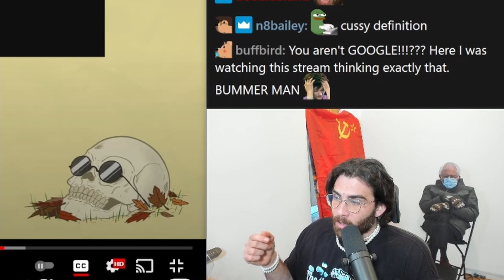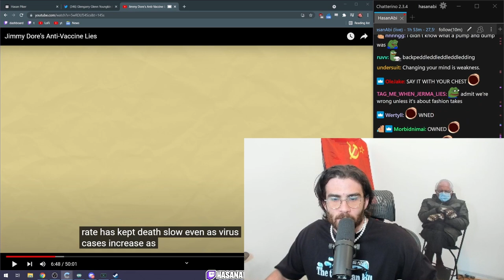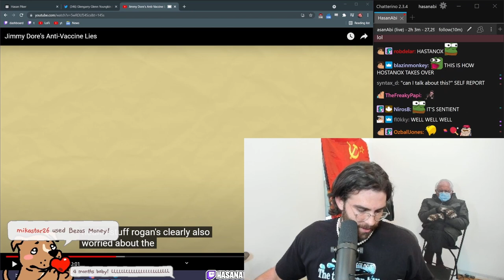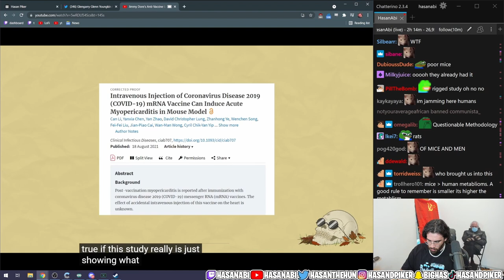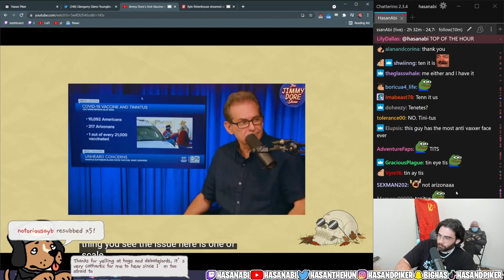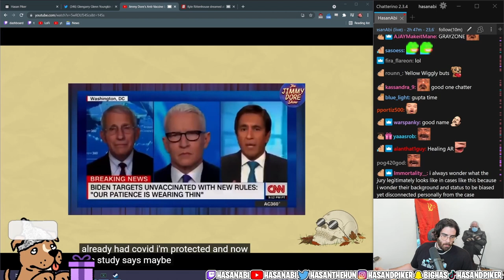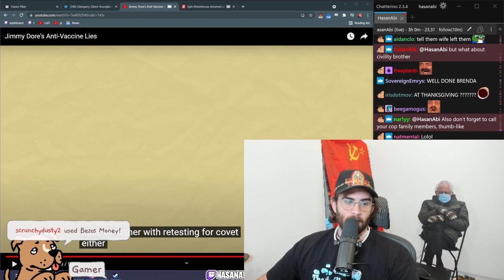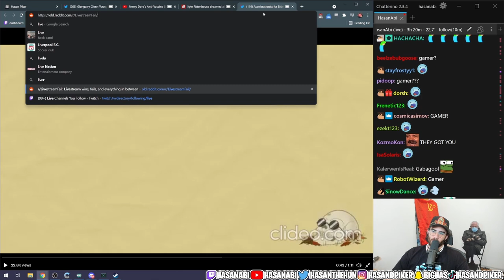HasanAbi reacts to JIMMY DORE'S Anti-Vaccine LIES | Shaun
This video criticises various Inaccurate Vaccine misinformation, so mentions of any sort of MISINFORMATION IS USED ONLY TO CRITICIZE , CHALLENGE AND DEBUNK SUCH CLAIMS using concrete and backed up information

Hasan reacts to an EXTREMELY thorough video essay by Shaun where he breaks down ALL the LIES that Jimmy Dore has spilled through his show, The Jimmy Dore Show.  The video is such an educational piece of information regarding Anti-Vaccine propaganda and myths.  Shaun goes through flawed studies used to argue vaccines and challenges all of Dore's talking points.  Really recommend paying close attention to this one as Shaun spits knowledge on knowledge.

James Patrick Anthony Dore is an American stand-up comedian and political commentator. He is the host of "The Jimmy Dore Show", a comedy talk show on YouTube where he interviews guests of a political, economic, or scientific nature. Dore's material is often presented in a satirical way that involves sketch comedy routines, which are known for their criticisms of the Democratic Party.